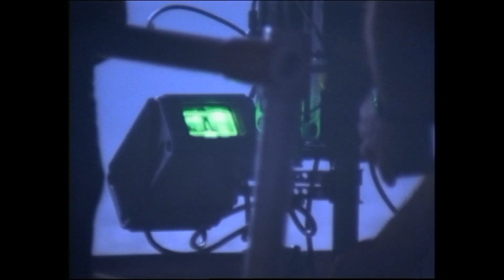Michael Jackson - Behind-the-Scenes : Jam